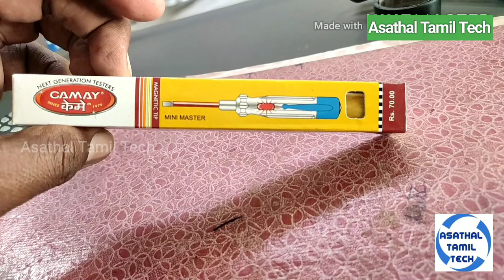Negative_Positive_ Continuity (NPC Type Tester) || Electronic Continuity Tester ||Asathal Tamil Tech